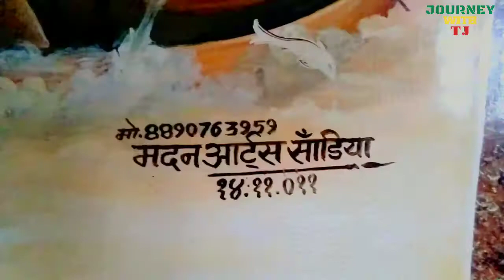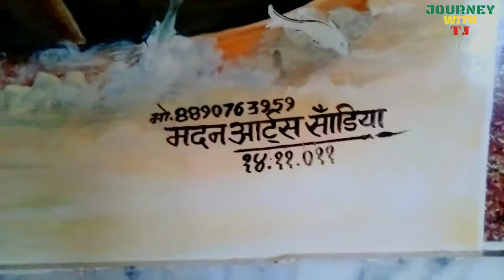बगड़ी नगर के रामदेव जी के मंदिर में 16 जीवित समाधियां 😳😳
हेलो दोस्तो

यह वीडियो मैने किसी को दुख पहुंचने के लिए नहीं बनाया है और अच्छा लगे तो वीडियो को सेयर जरूर करे और लाइक कमेंट करना ना भूले जय हिन्द जय बाबा री

इस वीडियो में मेरे ननिहाल बगड़ी नगर को बताया गया है इस वीडियो को सब से जादा देखे और आगे भेजे , इस वीडियो में रामदेव बाबा के बारे में और और बहुत सी चीजों को बताया गया है तो मज़ा ले वीडियो का
धन्यवाद

Ye Mere Social_Media Account He Please Follow Jarur Kare

Script Credit 👇
Reloader tv ( YouTube Channel )

Keep supporting 🤛
Keep loving 💝
Keep sharing 👍